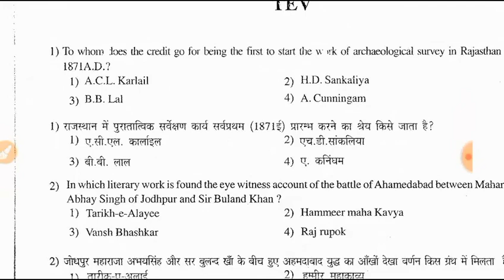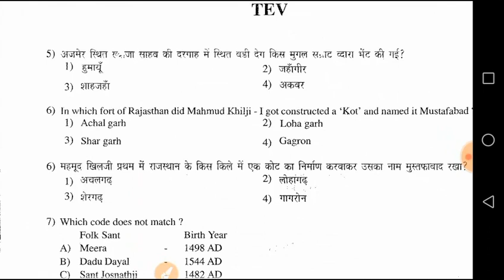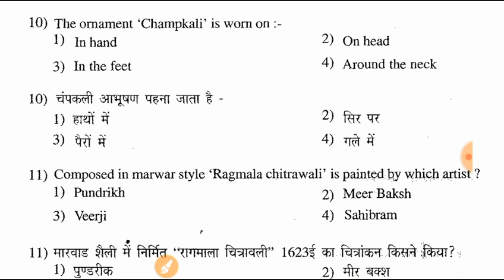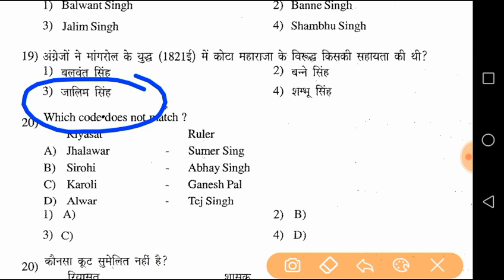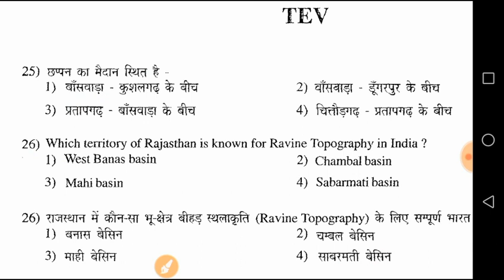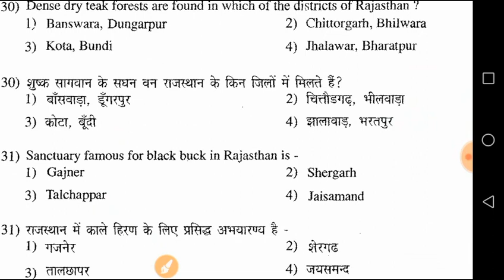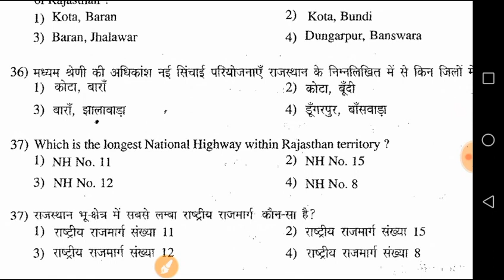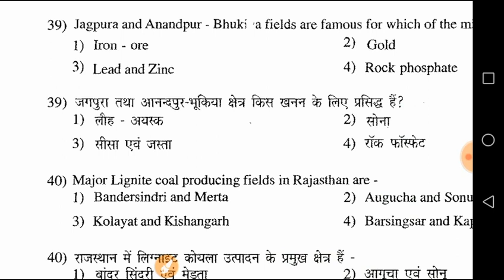Rajasthan gk mock test 69 | RSMSSB/RPSC द्वारा गत परीक्षाओं में पूछे गए सभी प्रश्न। 3000+ pyq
Rajasthan Gk PYQ Series #69 |RSMSSB द्वारा गत परीक्षाओं में पूछे गए सभी प्रश्न। Patwari । Police । REET

लिफ्ट नहर से संबंधित अब तक आए सभी प्रश्न

कोपेन के अनुसार राजस्थान की जलवायु का वर्गीकरण ( trick and tips के साथ सरल शब्दों में, याद करने की जरूरत नहीं पड़ेगी

राजस्थान की जलवायु के प्रश्न
कोपेन राजस्थान जलवायु वर्गीकरण प्रश्न
तीवार्थी राजस्थान जलवायु वर्गीकरण प्रश्न
थोर्णतवेट राजस्थान जलवायु वर्गीकरण प्रश्न
जलवायु के अब तक प्रश्न
राजस्थान जीके जलवायु के प्रश्न
राजस्थान कर्मचारी चयन बोर्ड के पेपर्स

🔥it is neha Educator
For Rajasthan Exam join this
Raj exams it is Neha educator

🌼🌼Best books for Raj Gk

🌼लक्ष्य राज जीके ( latest)

🌼Rajasthan Ka Bhugol Evam Arthvyavastha (CHETAK)

🌼DR. BHALLA'S CONTEMPORARY RAJASTHAN - CURRENT GK, GEOGRAPHY, ECONOMY, HISTORY, ART & CULTURE HERITAGE, TRADITION, RAJASTHAN LANGUAGE POLITICAL AND ADMN. SYSTEM

Darohar raj gk by kuwar kanak singh

🔥 Best preparation books for Patwari , Constable other subjects

***Mathematics BEST Books

R.S Agarwal Airthmetic  Hindi medium
Best maths book for dsssb NTT / PRT
Mathuriya Maths Hindi medium Best book

1 Master Reasoning Book Verbal, Non-Verbal & Analytical Hindi medium

3  Mathuriya Reasoing Book Hindi Medium

4 Reasoing Best in Englsih medium

5 Reasoing Best in Englsih medium

English Language Best books

1 Best book for vocabulary

General Awareness

1 Lucent gk in hindi medium

2 gen awareness + gen science

Exams it is Neha educator

Rajasthan gk chutkiyo me
Best tricks for rajasthan gk
Rajasthan patwari exam computer
Rajasthan patwari exam crack
Best tricks for computer in hindi
Patwar exam cracker
Rajasthan patwari exam
Best tricks for science
Konsi books best hai raj gk ke liye
Ghar baithe govt exam taiyari
Raj GKकहां से आया
राजस्थान के अब तक के सभी एग्जाम के राज जीके के प्रश्न